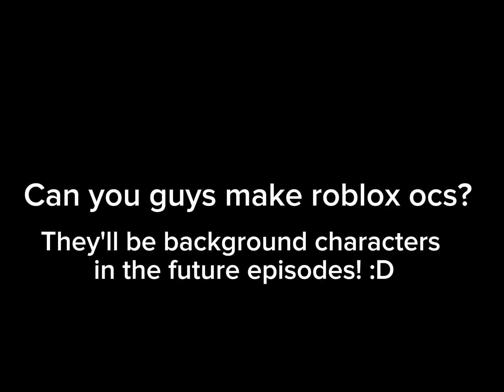I NEED A LITTLE HELP WITH MY MURDEROUS MYSTERY SERIES!